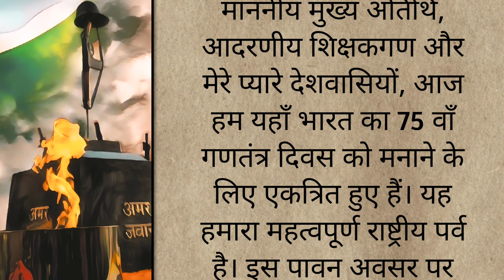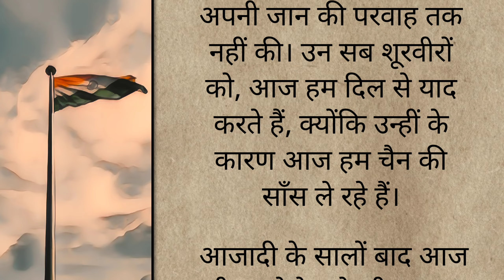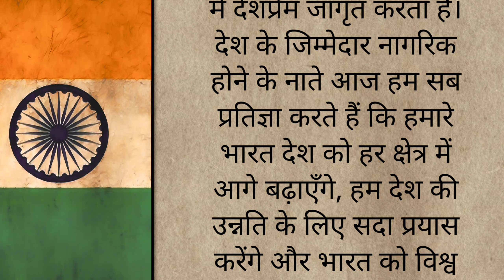26 जनवरी पर भाषण || Republic Day Speech in hindi || गणतंत्र दिवस पर भाषण 2024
26 जनवरी पर भाषण || Republic Day Speech in hindi || गणतंत्र दिवस पर भाषण 2024 || Republic Day Speech

26 जनवरी पर भाषण
गणतंत्र दिवस पर भाषण 2024
26 January speech 2024
26 January Speech
Speech on republic day
Speech on 26 january
26 January
Republic day